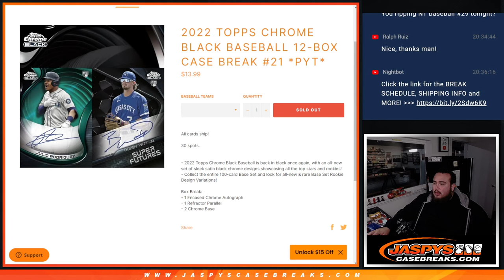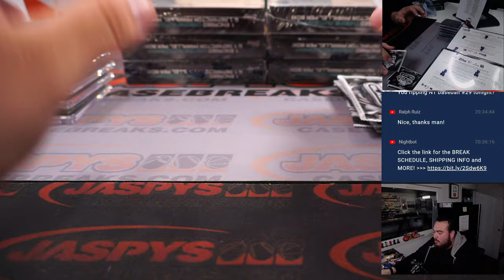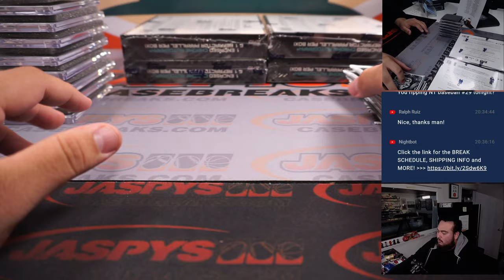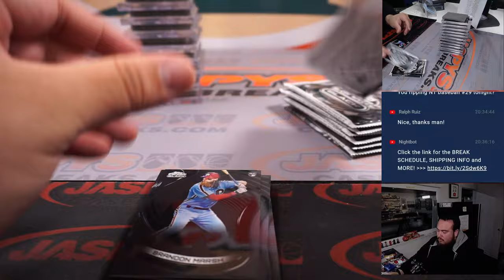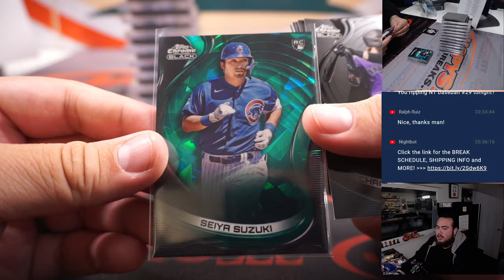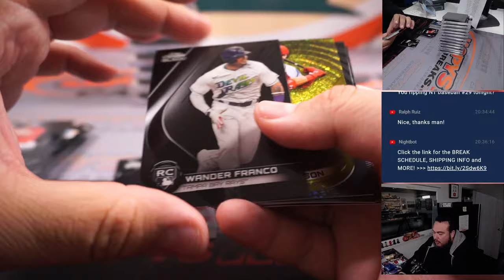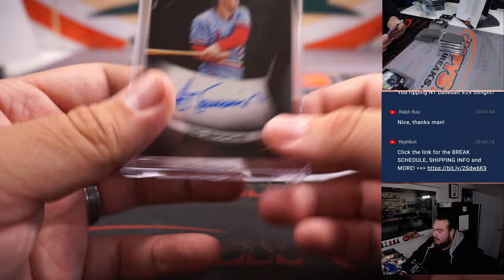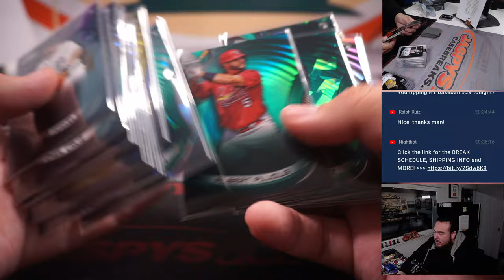F. 2/3/23 - 2022 Topps Chrome Black Baseball 12-Box Case Break #21 *PYT*